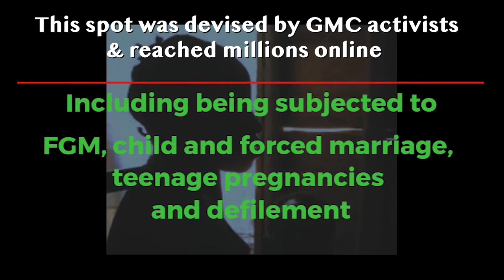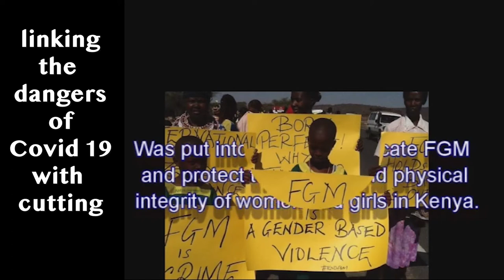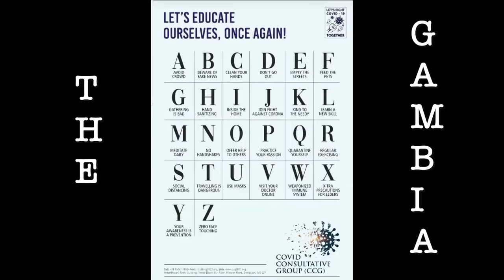GMC ACTIVISTS RESPONSE TO CORONAVIRUS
A short video compilation of some of the output produced by our media graduates in five countries to help stop the spread of Coronavirus.  The Global Media Campaign to End FGM has opened up our media networks in nine countries to COVID19 messaging in many languages, to reach millions in communities whose information comes through media outlets like vernacular radio and local TV stations.